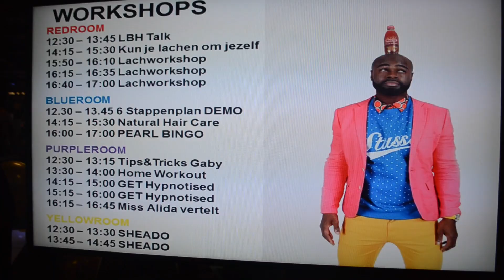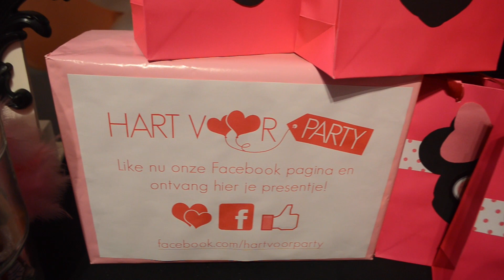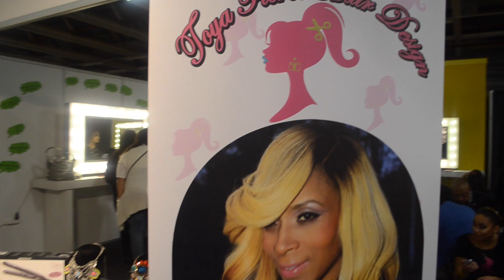My first Vlog#1- Pearl Event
I finally decided to vlog for you guys. In this video Im taking you with me to the Pearl Event at the Jaarbeurs in Utrecht. Hopefully you guys enjoyed my first time vlog. I would really appreciate it you would give me feedback or suggestions for my first vlog. Smooches

Let me know what kind of videos you would love for me to do.

Snapchat  » Cocooandcurls